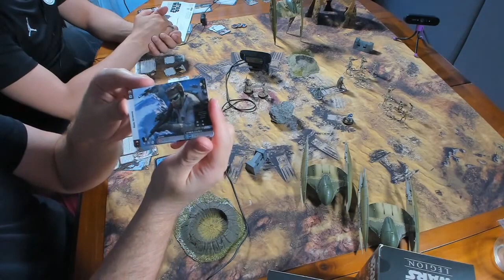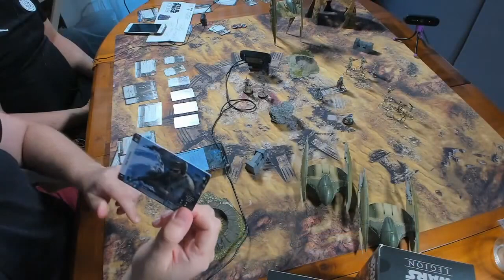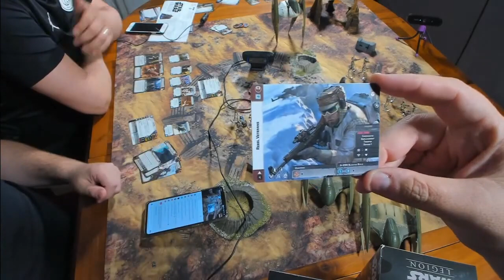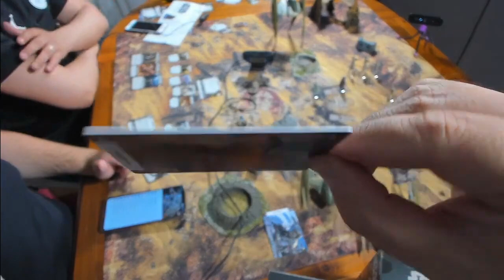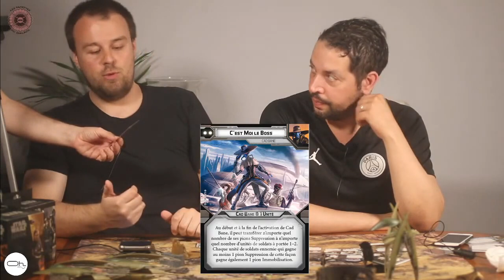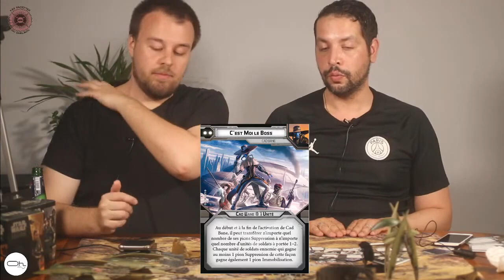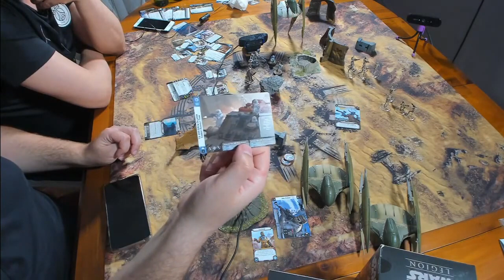Les Recettes du Sarlac #2 Cad Bane Padme Amidala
On vous présente les sortie de Star wars légion Cad Bane et Padmé Amidala avec la présentation des cartes et surtout des tricks et coups fumant ;)